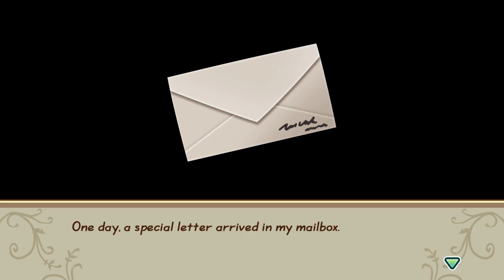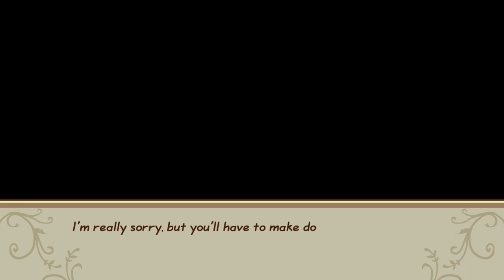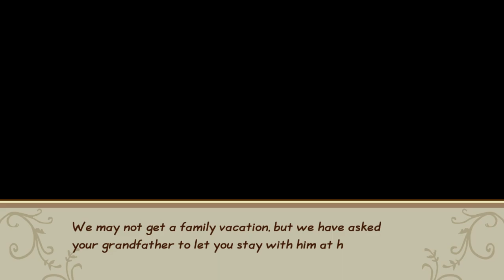[ASMR] Let's Play Story of Seasons: Friends of Mineral Town (Whispering)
Welcome to The Sunflower Garden ASMR. Today we're gonna start a farming life with Story of Seasons - Friends of Mineral Town. Enjoy!

If you like this video, and may even want to see more, please consider giving it a like!